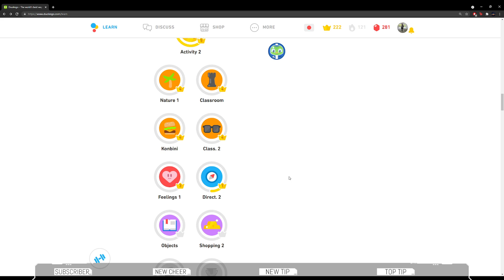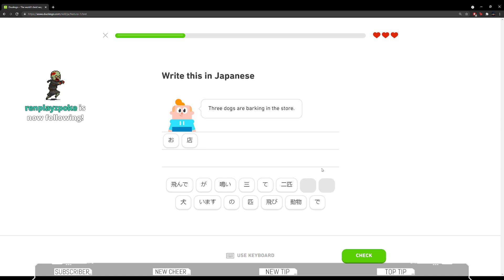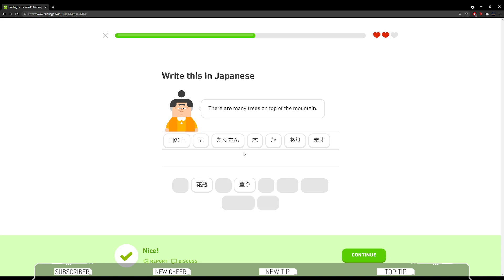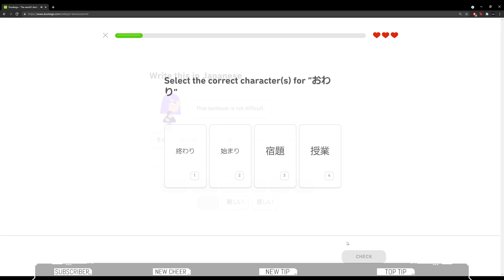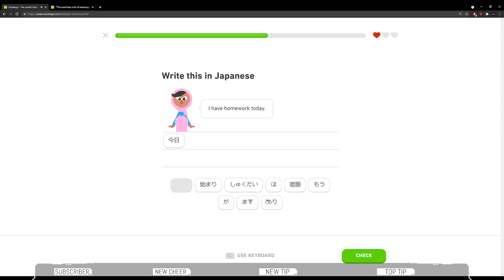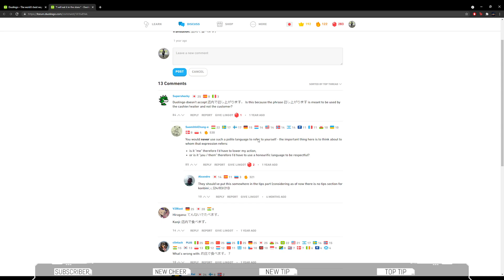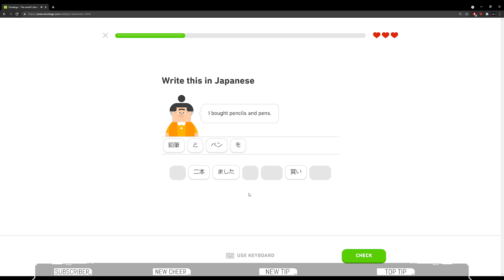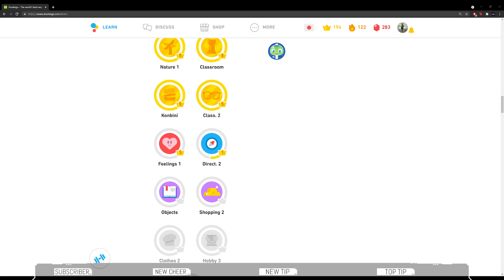Japanese Revision Time